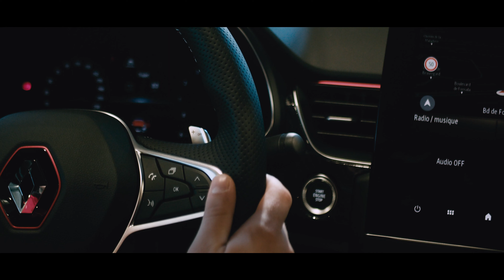Renault Arkana | St Chamond handball Pays du Gier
Découvrez en vidéo le partenariat de Renault Saint Chamond | Saint Chamond Handball Pays du Gier Officiel 🤾